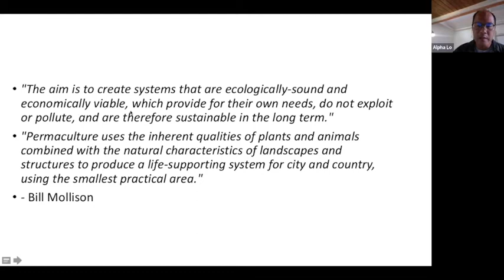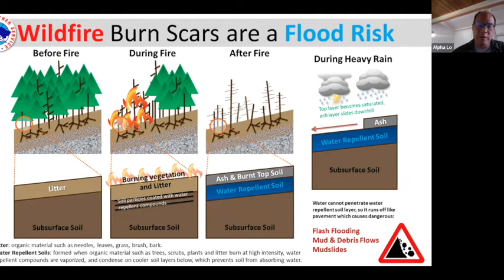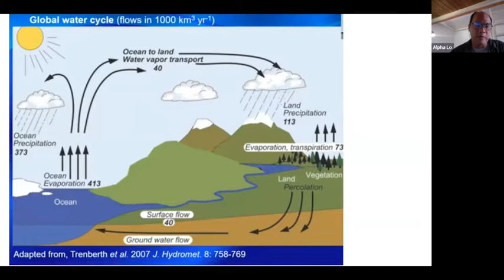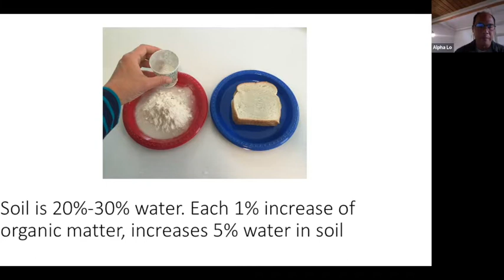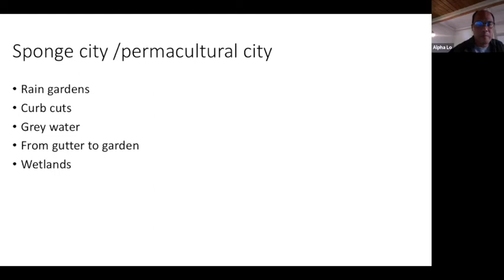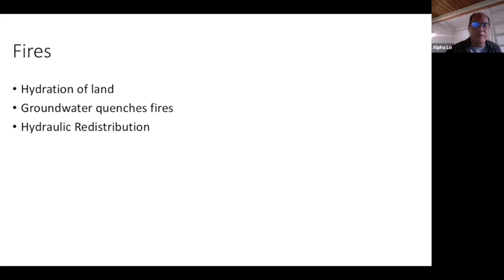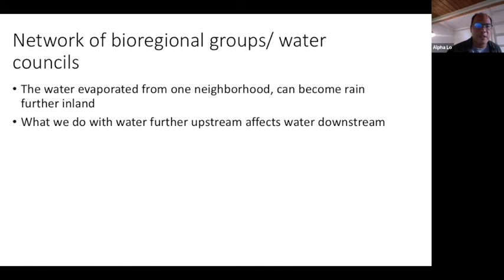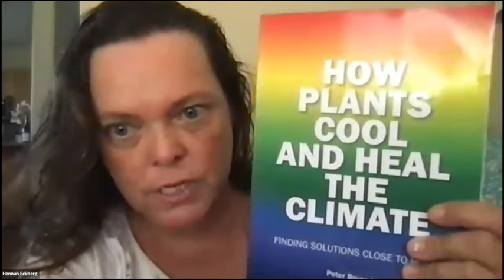Climate Permaculture : Part I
talk by Alpha :
Climate is affected by permaculture through land-atmosphere interactions in the carbon cycle and the water cycle. Permaculture can help lessen the drought-fire-flood cycle.